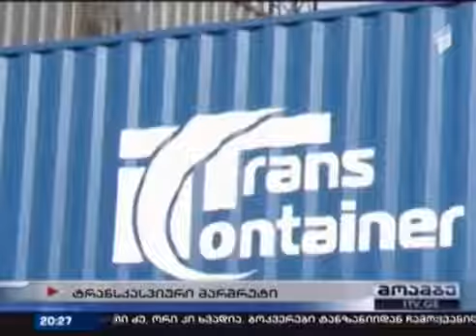B2+ თავი VI ვიდეოჩანაწერი 6.2